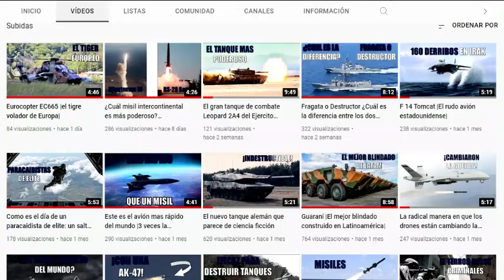Colombia recibe otro helicóptero Black Hawk donados por EEUU